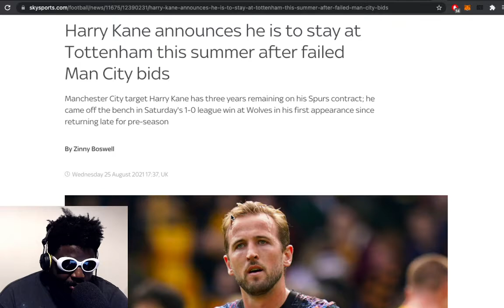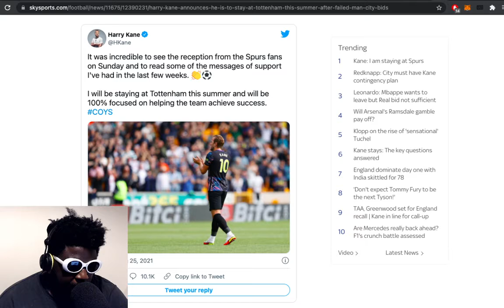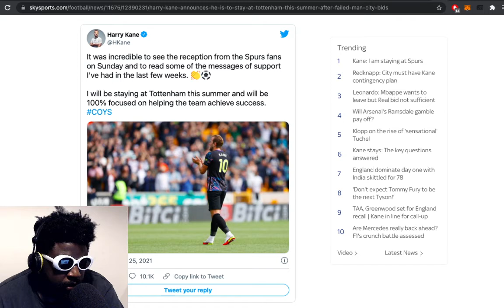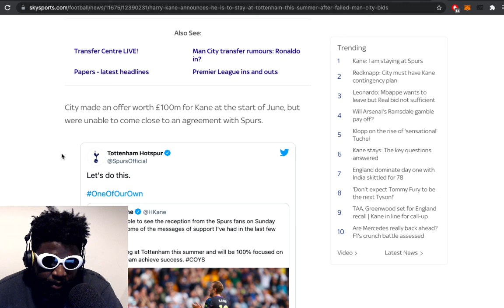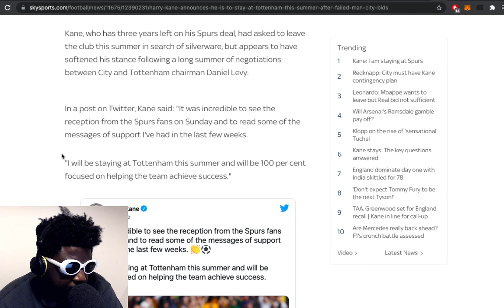Daniel Levy WON… Harry Kane STAYS